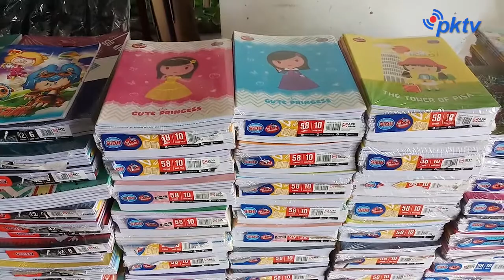PENJUAL PERLENGKAPAN SEKOLAH SEPI PEMBELI, MENANTI SEKOLAH KEMBALI DIBUKA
Warta Khatulistiwa | PENJUAL PERLENGKAPAN SEKOLAH SEPI PEMBELI, MENANTI SEKOLAH KEMBALI DIBUKA